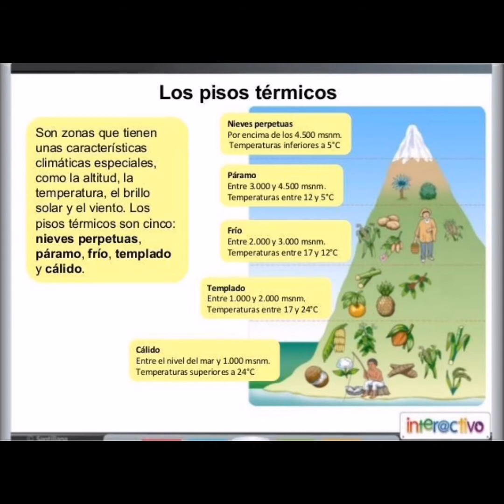PISOS TERMICOS EN COLOMBIA